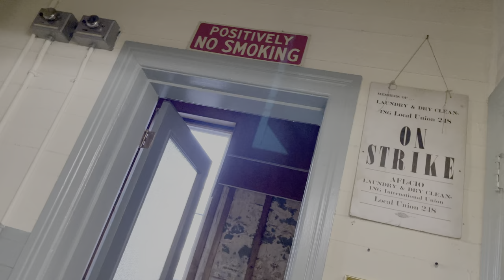Legends of Arcade Ep. 1 | Ben Thoburn & CoinOp Amusements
What makes Ben Thoburn a Legend of Arcade?  This expert picker has been in the business his whole life. Check out what makes him tick…is it the thrill of the Hunt?  Explore his warehouse and learn the in’s and outs of Arcading